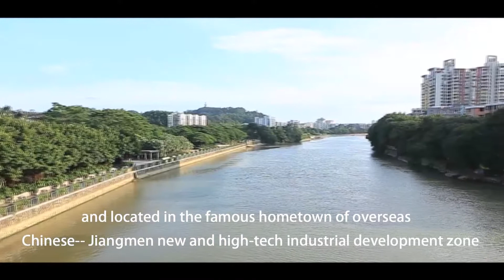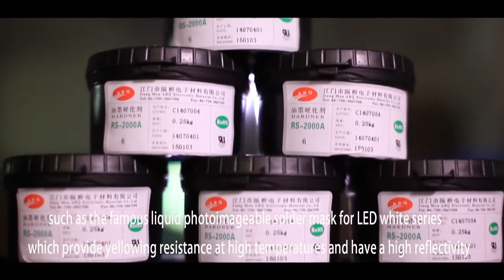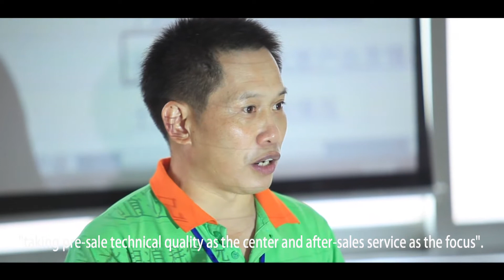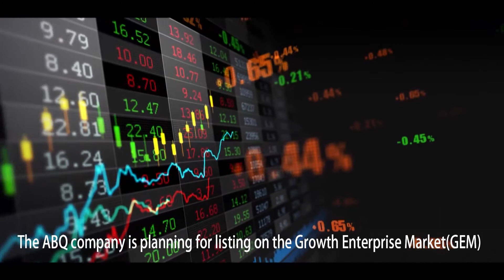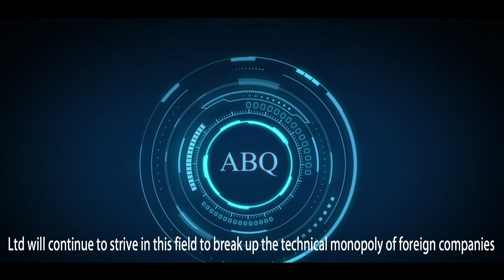ABQ PCB INK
Jiangmen ABQ Electronic Material CO.,LTD
Specialty Manufacture Photoimageable Solder Mask  for PCB
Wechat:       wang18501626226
Jiangmen ABQ Electronic Material Co.,LTD was estimated in the year of 2006.
Specialty Manufacture Photoimageable Solder Mask /Solder Resist  Material /PSR Ink / PCB Ink  for PCB.
We passed the ISO9001 and IATF16949 quality standard identification and ISO14001.

Our Main products:

(1) Etching/Plating Resist Ink

Photoimageable Etching/Plating Resist Ink
    Outer Layer Circuit Ink RS-1200,RS-1280
    Inner Layer Circuit  Ink RS-8580

Self-Dry/Fast Thermal Cured Etching Resist Ink RS-366
UV Cured Etching Resist Ink UVR-680

(2) Photoimageable Solder Mask/Resist Ink (PSR,PISM)
PISM Green Colour RS-2000GL
PISM Other Colours RS-2000 BL,BK,Y,R ,V and others.
PISM Halogen Free Green Colour RS-2000 HF Series

Direct Imaging Solder Mask Ink RS-2000 LDI

PISM LED White RS-2000 W16-A, RS-2000 W18,RS-2000 W1B
PISM High Reflectivity LED White RS-2000 W-97
PISM White Colour Matte For Automative  (TS16949 certificate; IMDS ID: 179575)   RS-2000 WDM

Electronica Spray  Solder Mask Ink RS-2000 SP
Low Pressure Spray Solder Mask Ink : RS-2000 BD-4G

(3) UV Cured Solder Mask
UV Cured Solder Mask UV-1000 GA Green Colour
UV Cured Solder Mask UV-1000 W White Colour
UV Cured Solder Mask Other Colours UV-1000 BL,BK,Y ,and others.
UV Cured Solder Mask LED White Ink UV-3000W

(4) Thermal Cured Solder Mask
Thermal Cured Solder Mask RN-3000 Series
Thermal Cured Solder Mask LED White RN-3000W

(5)  Marking/Legend Ink
UV Cured Marking Ink UVM-900
Thermal Cured Marking Ink RM-800
Inkjet Marking(Legend) Ink RM-4000W

(6)  Special Inks

Conduction Current Carbon Ink RF-1860

Peelable Solder Mask Ink RV-300

Photoimageable Plugging Hole Ink  RS-2000 3GL(PF)

All of our products are approved by UL ,(UL filenumber :E-310593).

Our oversea market is developing very fast on the basis of our competitive price ,stable quality ,excellent service.